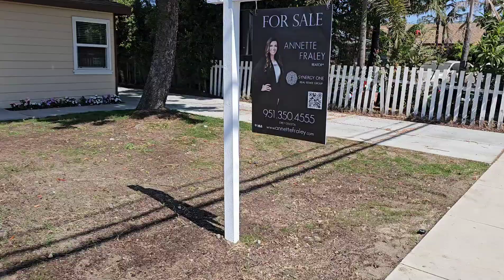Baldwin Park house, affordable price 3b1b 1043sqft, no gargage, gần freeway 10 & 605.ASKING $709,999